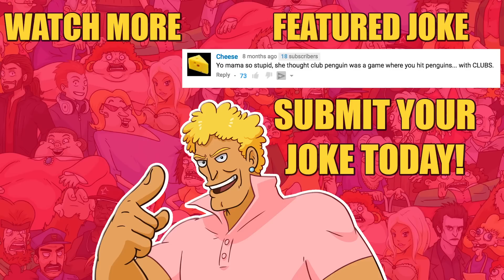YO MAMA SO STUPID! Club Penguin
Today's Yo Mama joke features Club Penguin!

Yo mama so stupid she thought Club Penguin was a game where you club penguins!

★ CREATORS

★ CAST & CREW